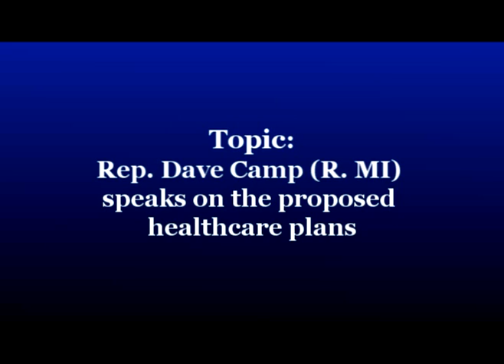AIM: Rep. Dave Camp at the Blogger's Briefing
Rep. Dave Camp (R. MI) speaks on the proposed healthcare plans and what he thinks is the solution